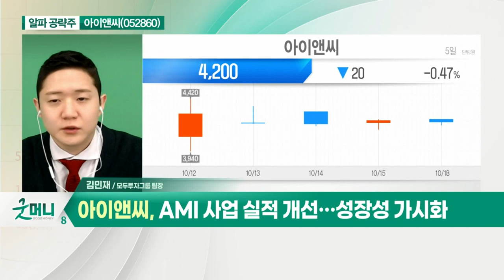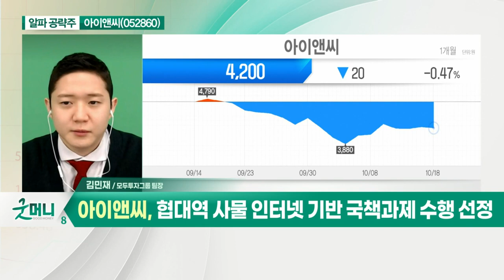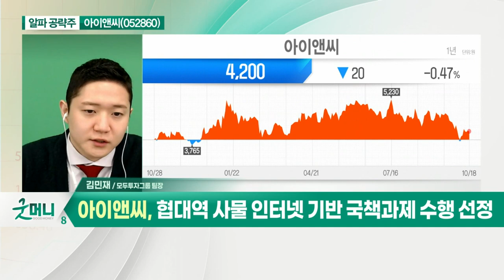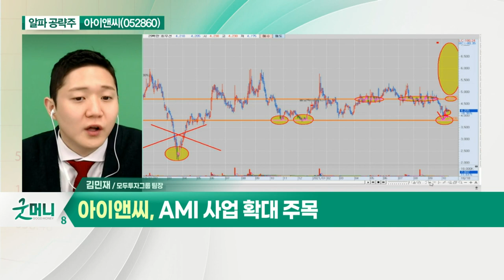아이앤씨(052860)... 협대역 사물인터넷 기반 국책과제 수행 선정_알파 공략주 (20211018)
아이앤씨(052860)
- AMI 사업 실적 개선… 성장성 가시화
- 협대역 사물인터넷 기반 국책과제 수행 선정
- AMI 사업 확대 주목